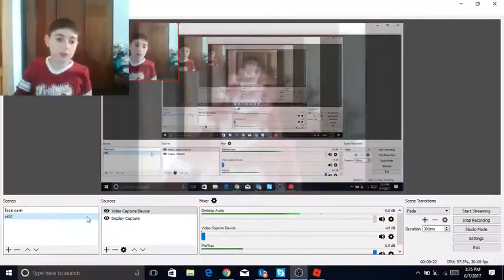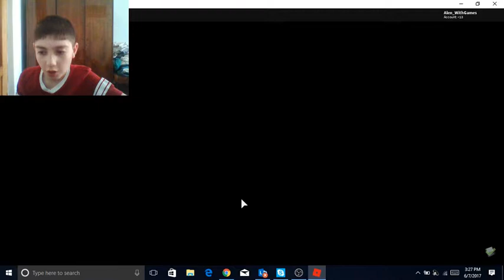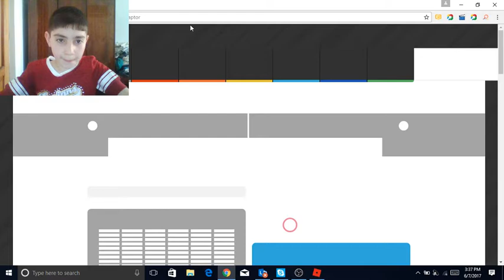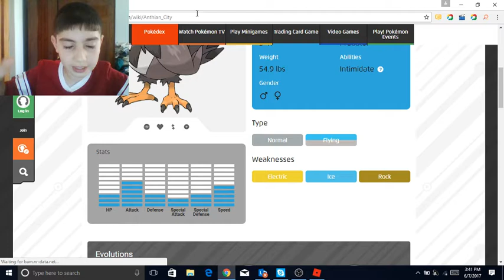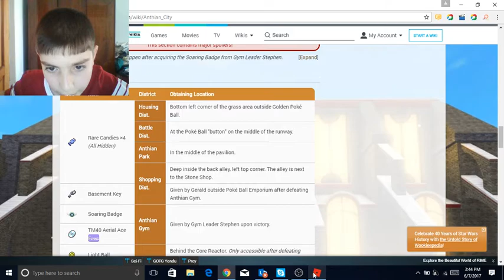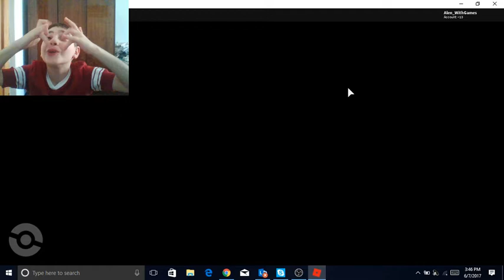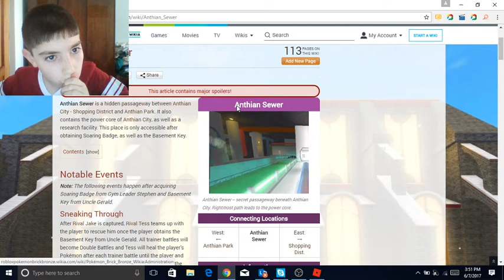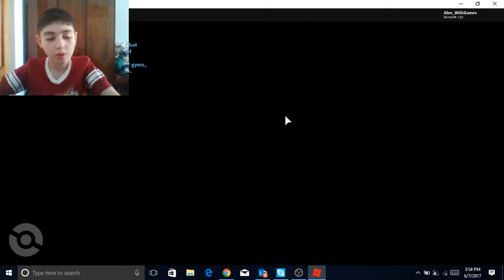ROBLOX-Pokemon Brick Bronze-part 37-soaring badge!!!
So in this video i won the gym and got the badge!